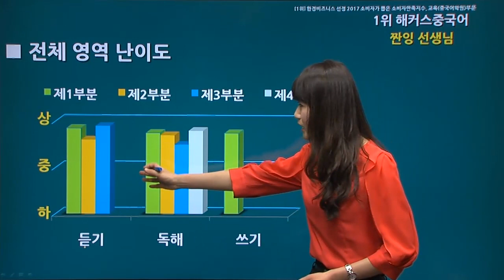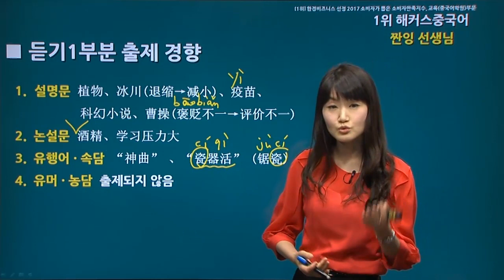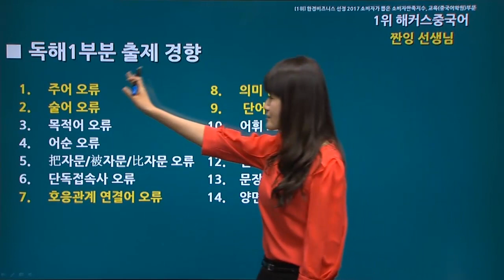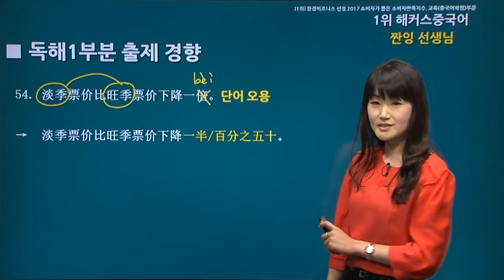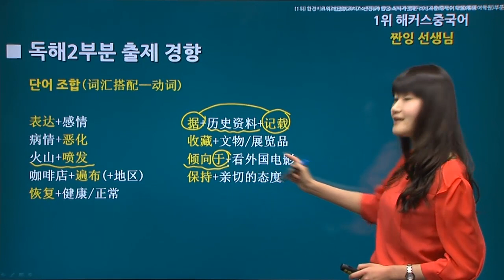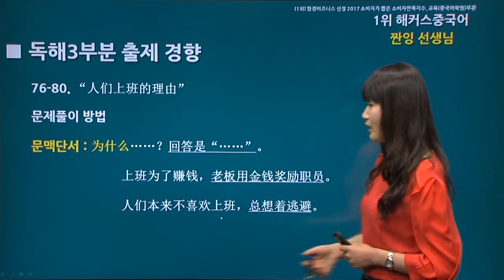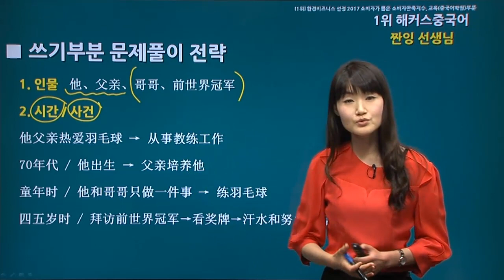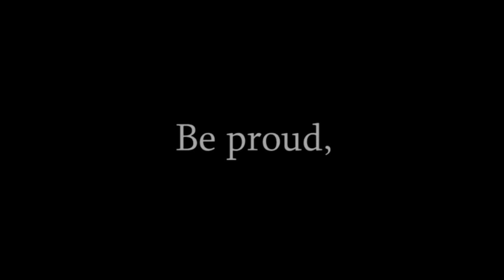[HSK 인강] 19년 3월 23일 HSK 6급 시험★출제유형 바로 확인하기! [해커스 짠잉]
★ 해커스 2019년 3월 23일 HSK6급 시험 바로 확인!★
해커스중국어 짠잉쌤과 출제경향&난이도 살펴보고
HSK 적중예상문제 무료로 다운받자!